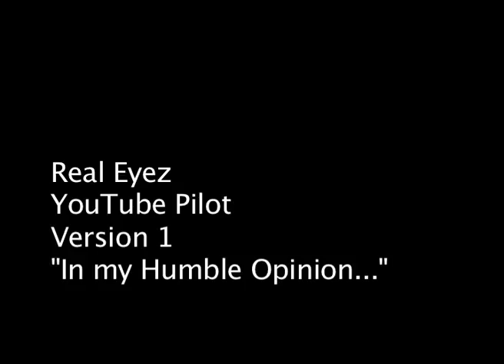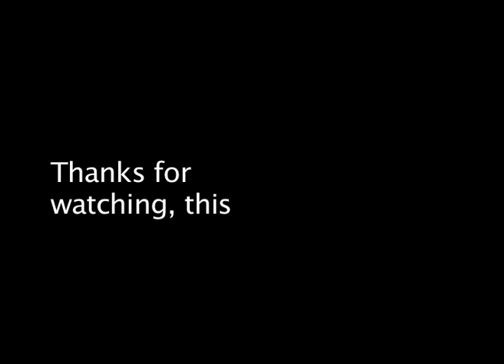Mums with Balls : Rushes Mini Footballers Jayden and Tahreem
Rushes of Jayden and Tahreem playing football, answering questions...

PADE Productions 2018